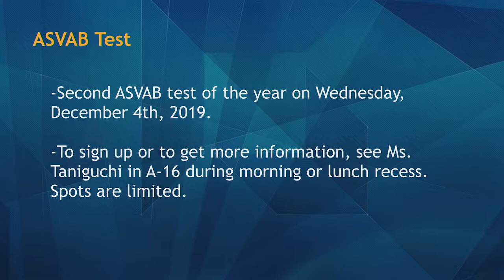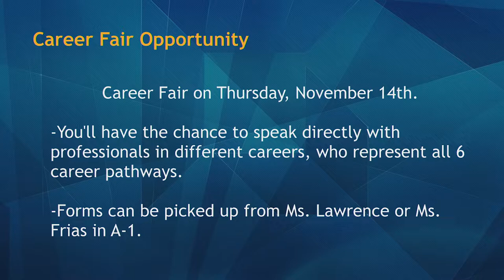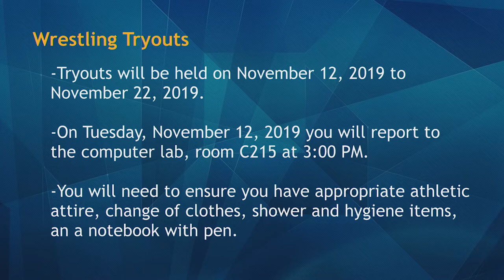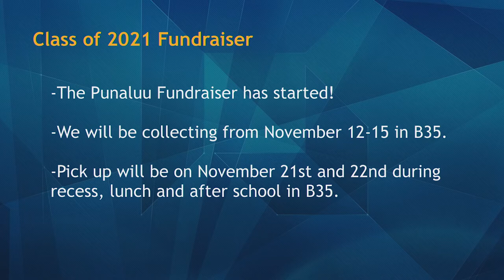11/06/2019 KVIKS Bulletin